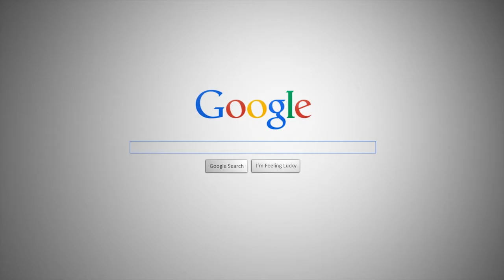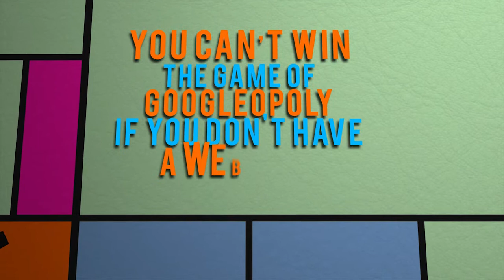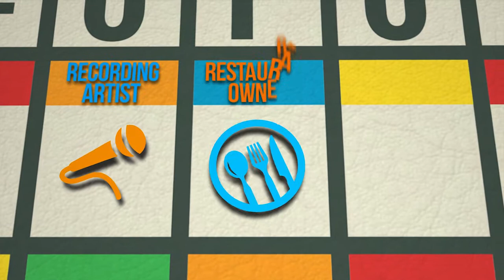Buy "Win the Game of Googleopoly" Book On Amazon & Kindle Now